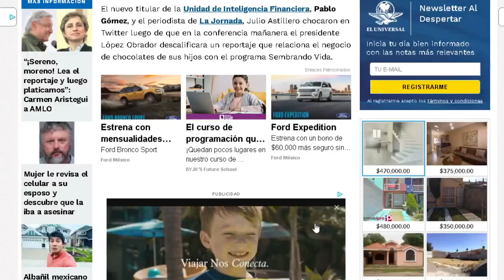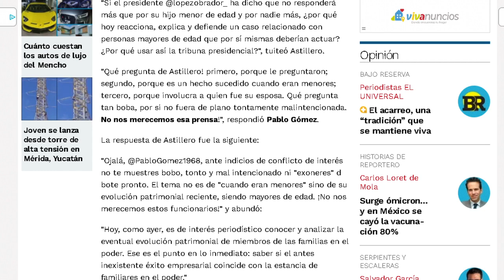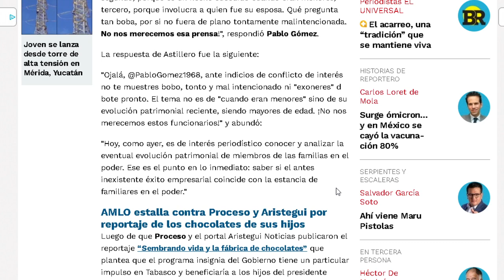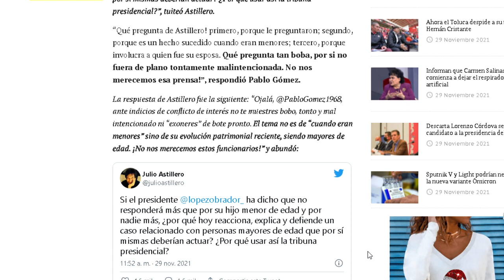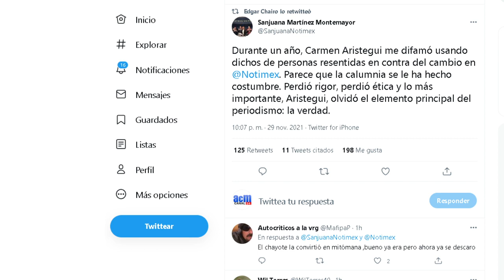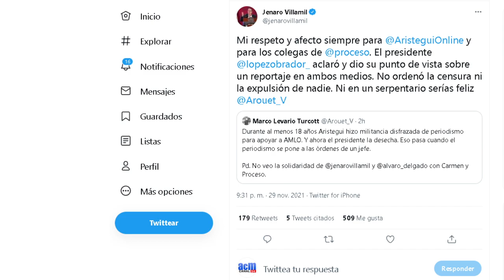PERO QUE NECESIDAD DE JULIO!!! PABLO GÓMEZ RESPONDIÓ CON ARGUMENTOS, ASTILLERO DEFENDIÓ A SU AMIGA?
ENTRE AMIGOS ES NATURAL, PERO SI HABLAMOS DE LIBERTADES, PABLO GÓMEZ TIENE SUS RAZONES!!!